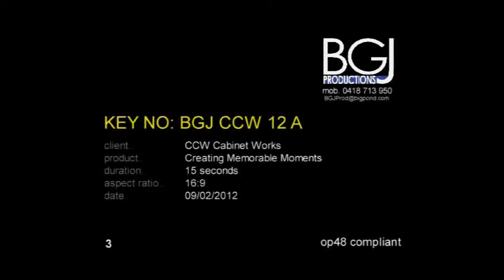CCW Cabinet Works TV Commercial